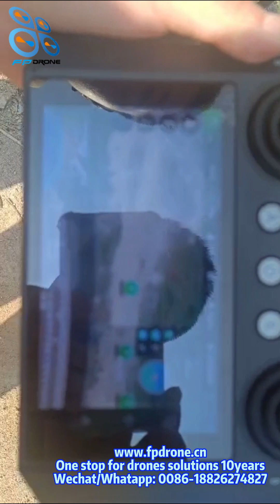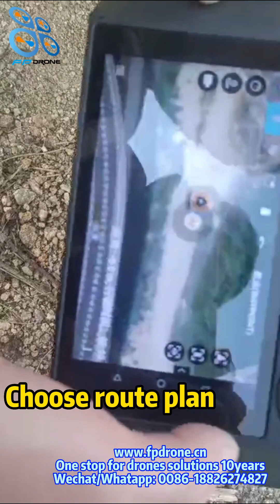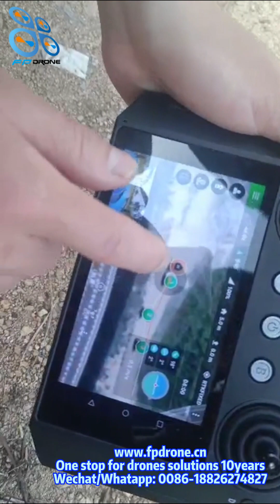How to drive the spray truck and plan the route?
Click on the green location in the upper left corner
Select route planning, choose to hit the first point
Drive into the second point for positioning, go forward and select the third point for positioning
Enter route planning and send tasks
act autonomously
Go home automatically after driving the planned route

One stop for drones solutions 10years
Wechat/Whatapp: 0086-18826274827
fpdrone Automatic agricultural spraying tank#40L/70L capacity agriculture spray drone